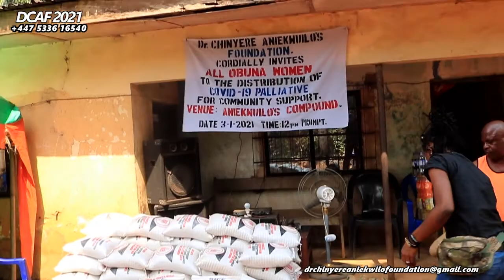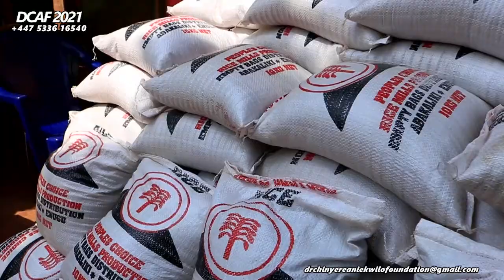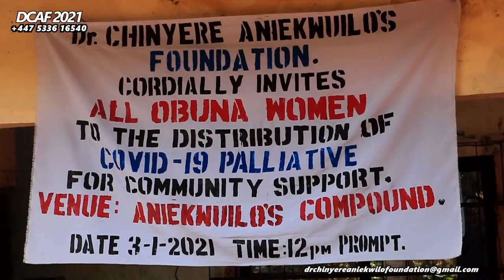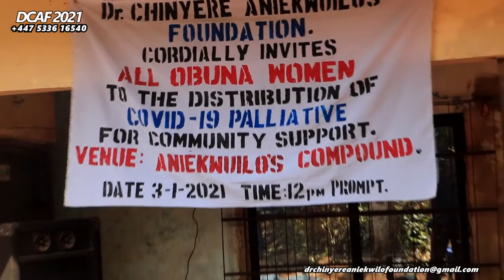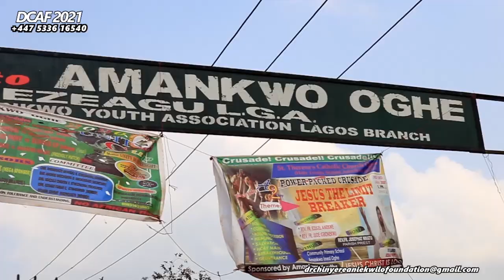Dr Chinyere Aniekwilo Foundation 2021 COVID-19 Palliative